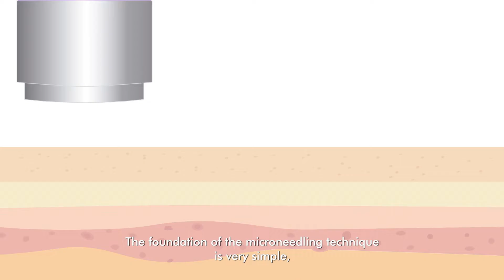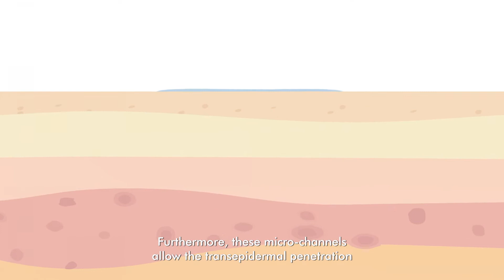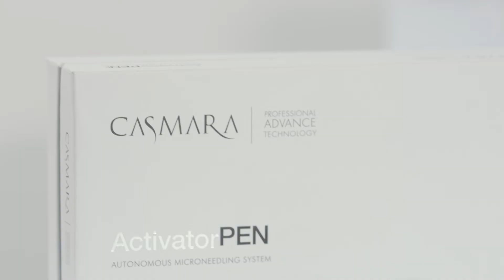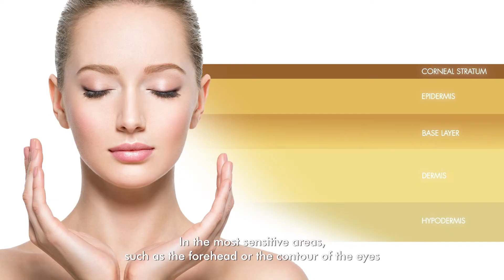Casmara Activator Pen Training video | Casmara UK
CASMARA ACTIVATOR PEN TRAINING VÍDEO

CASMARA exclusively presents the CASMARA Activator Pen within its new Professional Advance Technology category; the next generation microneedling device which achieves a greater use of the active ingredients in the skin than a conventional device, with ultra-effective results.

ACTIVATOR Pen Device
The Activator Pen performs a straight, controlled movement, with a high precision which achieves a set depth, making it safer and more effective, thanks to its vertical puncture technology.

With the Activator Pen, channels are created by using clean punctures in the skin, allowing the applied active ingredient concentrate to penetrate and achieve optimal results.

Its automatic supply system allows you to apply 100% of the active ingredient concentrate to the skin without wasting any of the product, enabling the beautician to have a hand free to stretch wrinkled areas in order to work with greater precision.

It has sterile tips which are removed after the procedure, thereby reducing the risk of infection.

Activator Pen is + PRECISE + SAFER + EFFECTIVE – AGGRESSIVE + HYGIENIC